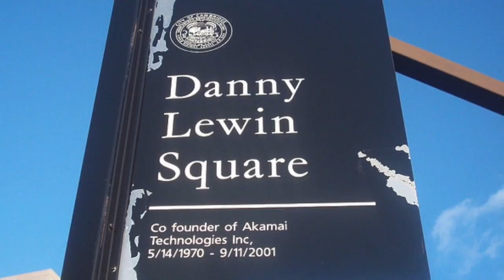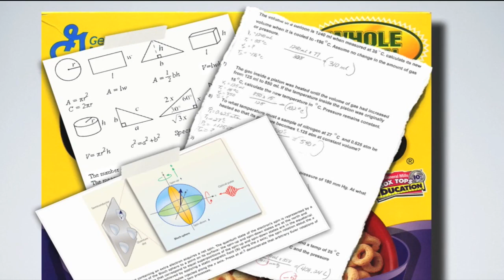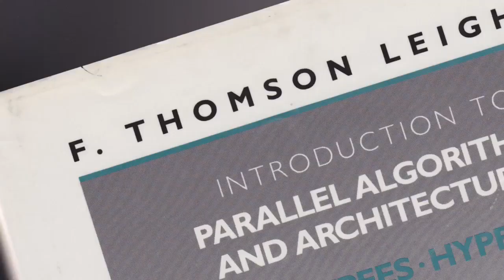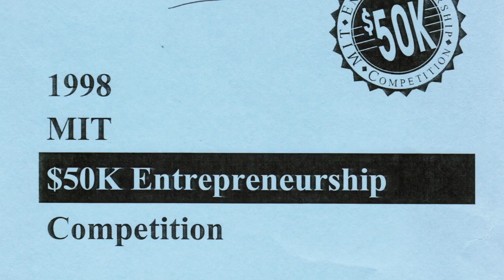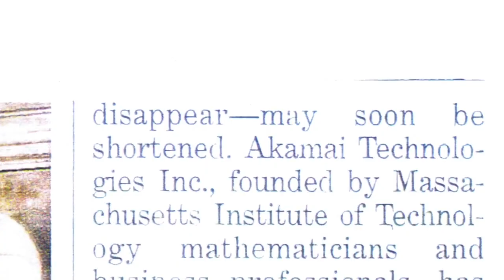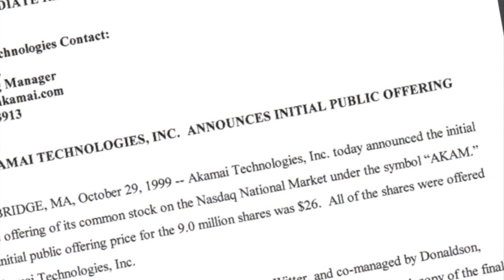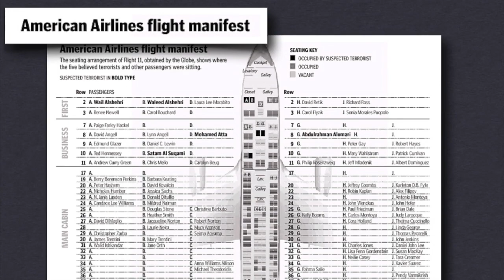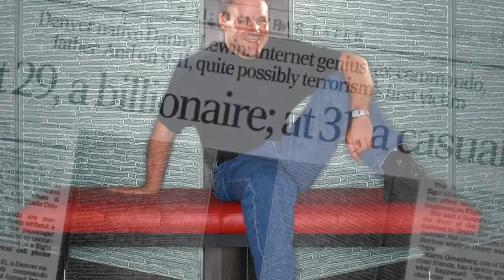Danny Lewin: A Tribute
The tragic story of a one-of-kind American genius who transformed the world with his signature discovery - an invention that was only fully proven on the day he died.